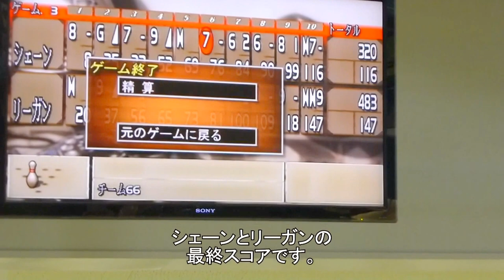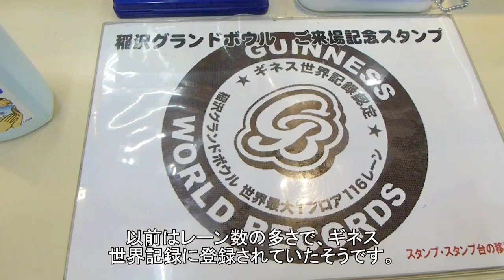Costume Bowling in Japan with Regan and Shane! コスプレ・ボーリング（日本）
- Bowling with Regan and Shane!

The songs are "Cherubs" and "GoodbyeToSpring" by Josh Woodward and can be found on his